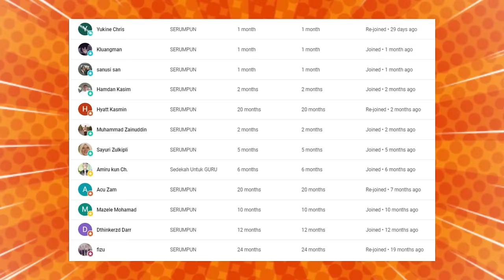USTAZ MALAYSIA SADARKAN KITA.⁈ ZAMAN SEKARANG DAH TAK MACAM TU.‼ CONTOHLAH AZIZ SATTAR & P RAMLEE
GAES BANTU SUPPORT CHANNEL KITA :

+ @CAKMOJIB TV
+ @KEBUN CAKMOJIB